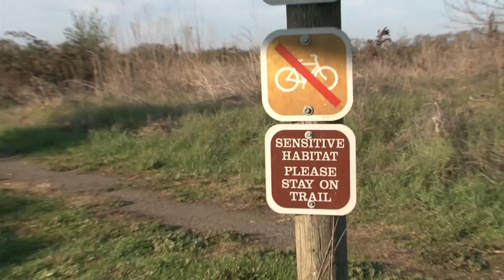Wetland of Importance: The Laguna de Santa Rosa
Do you live in a watershed?  Of course you do!  Chapter 4 of "Our Watershed Stories" explores a beautiful wetland—hidden between Santa Rosa, Sebastopol, and Cotati!  A Production of KRCB North Bay Public Media